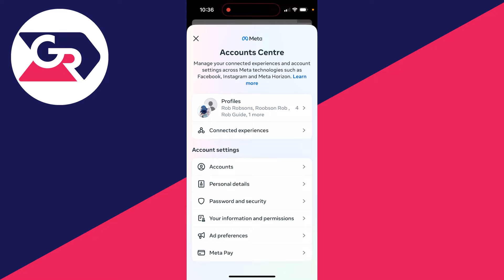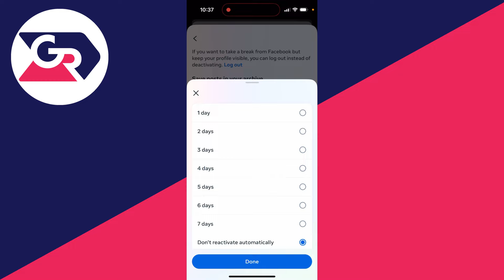How To Deactivate Facebook and Messenger Account - Full Guide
Learn how to deactivate facebook and messenger account in this video.

GuideRealm